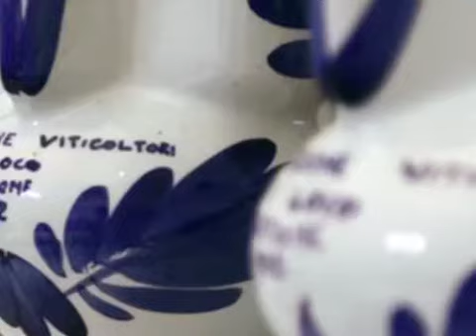CIAPÉL D'ORO 2011, Castione Andevenno (Sondrio)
La vita è troppo breve per bere vini mediocri!   Wolfang Goethe

Castione Andrevenno, 8 luglio 2013 - Si è chiusa ieri la manifestazione, giunta ormai alla sua 29esima edizione, nata con il preciso obiettivo di valorizzare una delle peculiarità del territorio: la viticoltura dei piccoli produttori. Quest'anno in totale alla competizione sono stati presentati 184 rossi provenienti da tutta la Valle, 119 Docg, 51 Doc, 14 Valtellina Igt, i cui campioni sono passati al vaglio prima della Fondazione Fojanini di Sondrio e poi di un'apposita giuria che ha decretato i vincitori per ogni categoria.
Hanno sbaragliato la concorrenza e si sono aggiudicati il «Ciapel d'oro 2013» nella categoria Docg il vino di Gianni Bondio di Montagna in Valtellina, che ha preceduto nella classifica quelli di Pietro Pelizzatti (Montagna-Grumello) e di Pietro Crapella di Montagna in Valtellina.

Per quanto riguarda invece la categoria Valtellina Igt, vittoria della Cooperativa Terrazze dei Cech, secondo e terzo posto per due traonesi, Giorgio Piccapietra e Fermo Mezzera. Infine, nella categoria riservata ai rossi Doc, si aggiudica il gradino più alto del podio Domenico Crapella di Tresivio, seguito da Maria Valsecchi di Montagna in Valtellina e da Gianfranco Pizzatti di Poggiridenti.

Ma quella di ieri è stata solo la giornata conclusiva di lunga quattro giorni di eventi culturali e sportivi. La domenica è iniziata con la corsa non competitiva lungo il sentiero «dei ricordi e delle fatiche» che parte da fondovalle e, snodandosi tra i terreni vitati, conduce in paese. Dopo il consueto pranzo a base ovviamente di prodotti tipici e buon vino locale, nel pomeriggio è stato anche presentato del progetto «Prospettive di sviluppo dell'area viticola del comune di Castione» a cura della Fojanini Spazio, quindi, ai premiati, non solo del «Ciapel d'oro» ma anche del concorso fotografico «Vita da vigna» collegato alla manifestazione. La foto da primo posto è quella di Emma Menegola con la foto "mani che riposano". La regia dell'evento, a garanzia del successo di tutto l'apparato, è stata come sempre affidata alla Pro loco di Castione, sodalizio nato nel 1981, presieduto da Michela Mozzi e composto da 150 tesserati e una decina di persone del direttivo.
Piero Chiampi: IL Vino, 1971